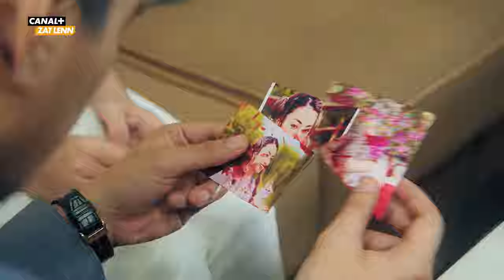"ရင်ထဲကြွေတဲ့ကြယ်" အတွဲ - ၂ | Trailer | CANAL+ တွင်ကြည့်ရှုပါ။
ပြိုင်ဆိုင်မှုပြင်းထန်နေကြတဲ့ ကြယ်ပွင့်လေးတွေ အရှိန်အဟုန်နဲ့ လောင်ကျွမ်းကြဦးမယ့် “ရင်ထဲကြွေတဲ့ ကြယ်” အတွဲ - (၂)...
 “ရင်ထဲကြွေတဲ့ ကြယ်” အတွဲ - (၂)” ကို ဖေဖောဝါရီလ (၁၉) ရက်နေ့မှစပြီး အပတ်စဥ် တနင်္လာနေ့မှ သောကြာ နေ့တိုင်း ည(၇း၃၀) အချိန် CANAL+ ZAT LENN ရုပ်သံလိုင်းမှာစောင့်မျှော်ကြည့်ရှုနိုင်ပြီဖြစ်ကြောင်း သတင်းကောင်းပါးလိုက်ရပါတယ်။
ဖုန်းနဲ့ တက်ဘလက်တွေမှာ ကြည့်ရှုဖို့ ထူးရှယ်မိုဘိုင်းလ်ပက်ကေ့ချ်ကို ၁ လ (၃၀၀၀) ကျပ်တည်းနဲ့ CANAL+ Myanmar FG Facebook Page Messenger မှာအခုပဲဝယ်ယူလိုက်ပါ။